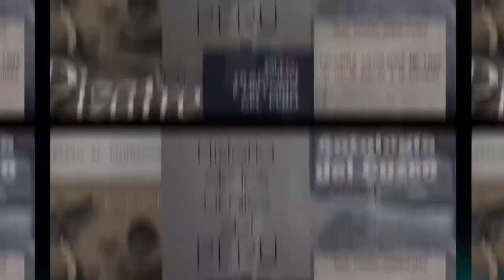Raúl Porras Barrenechea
En el mes patrio, recordamos a Raúl Porras Barrenechea, uno de los ServidoresQueHacenHistoria y han contribuido a tener un mejor país para todas y todos.